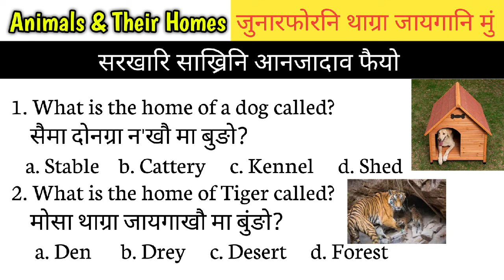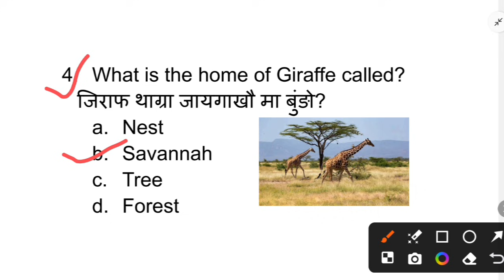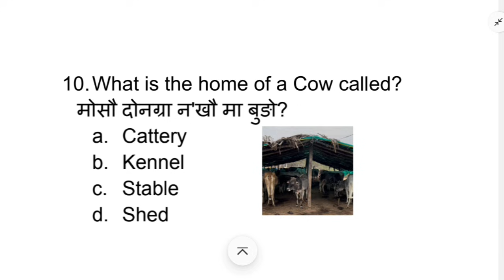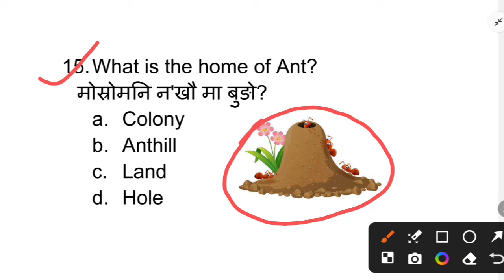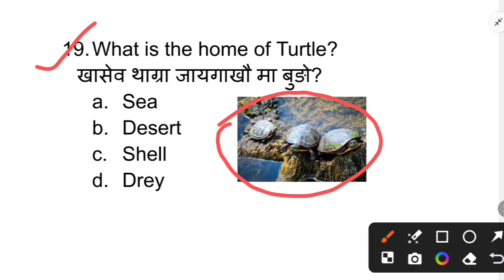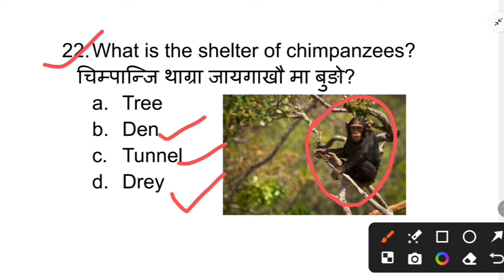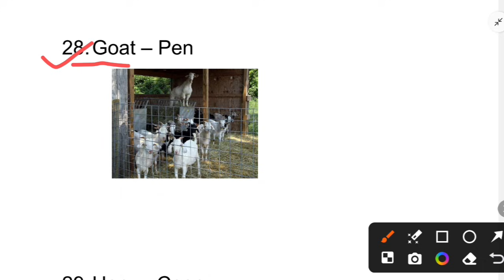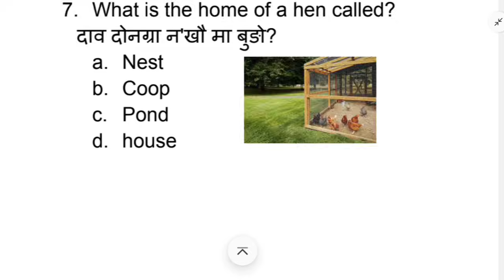Animals And Their Homes || जुनारफोरनि थाग्रा जायगानि मुं || Top 35 Mcqs of Animals And Their Homes